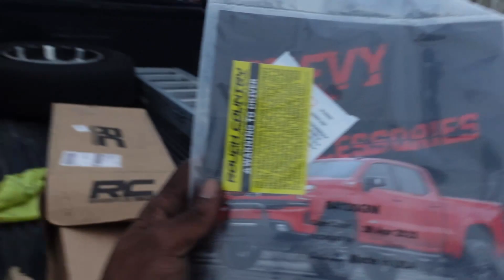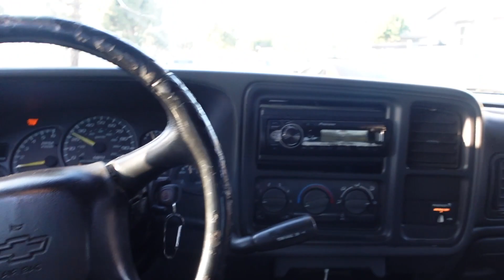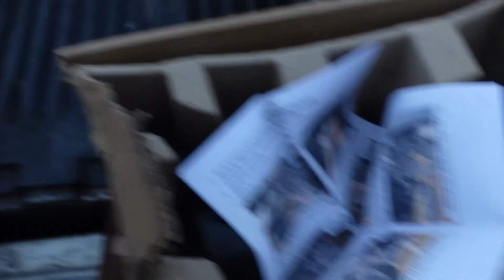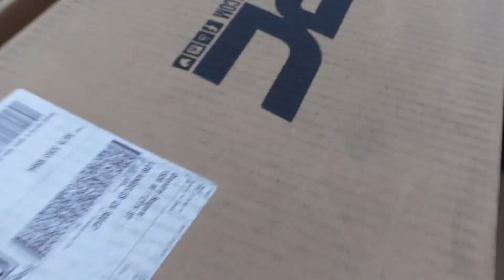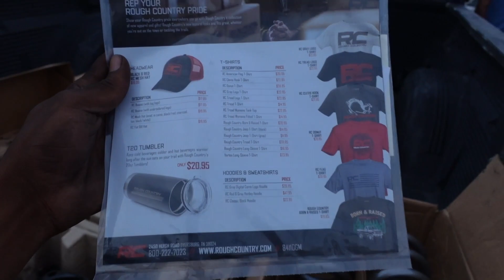COPART SILVERADO ALMOST CRUSHED ME! + INSTALLING NEW ROUGH COUNTRY LIFT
You can now enter to win my “SILVER BULLET GIVEAWAY”🔥 You now have a chance at winning my Lifted Chevrolet Silverado 1500 with all the extra goodies 💦 (king shocks / lift kit , 22 x 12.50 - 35s , subwoofers, tv “you can watch movies”, runs like champ!) + my 2019 ROADGLIDE special ✅! (It’s on the way from Texas right now). It’ll have POWDERCOATED frame ,  wet paint , built motor ,color washers, 21-18, bars , exhaust , custom seat etc!✅
❌ALL YOU HAVE TO DO IS COP A RED KICKSBYDRE CAP ON MY WEBSITE!
(FIRST 50 PEOPLE ENTER AT $50 ON SALE!) AFTER THAT ITS BACK TO $100! 🏆